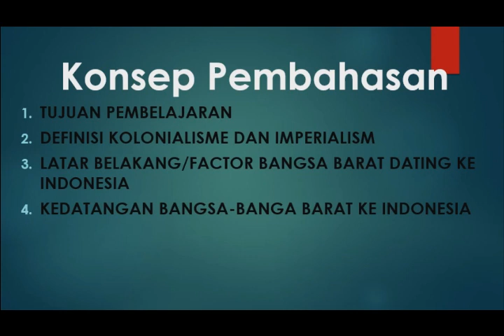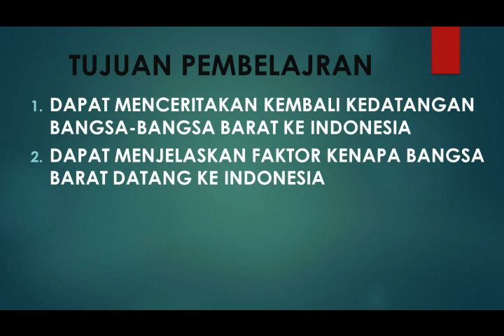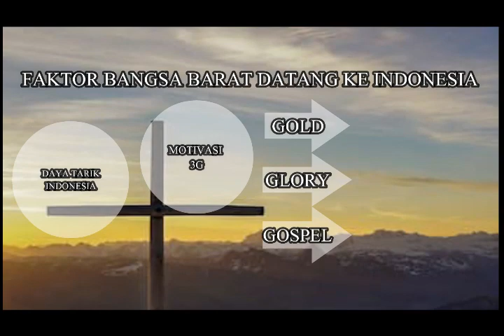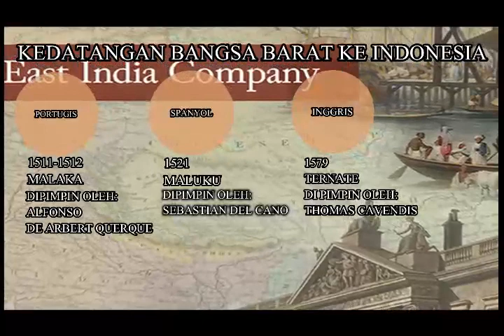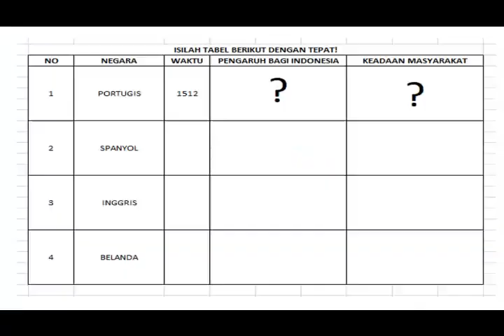DARING IMPERIALISME DAN KOLONIALISME DI INDONESIA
video ini berisi tentang pembelajaran online siswa/i kelas XI, mata pelajaran sejarah peminatan dan materi tentang "imperialisme dan kolonialisme di Indonesia".
bagi siswa/i ma tarbiyah islamiyah, yang ingin mengisi/mengirim jawaban silahkan
menuju link dibawah ini: